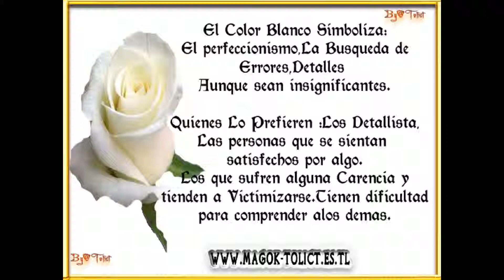colores misticos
En este video entrego una breve reseña y carasteristicas de los colores y su personalidad